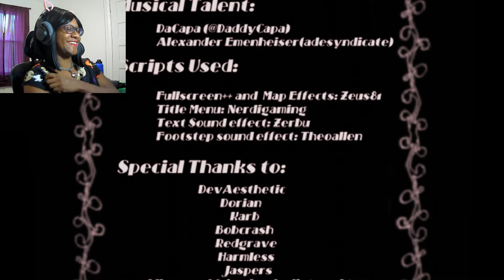Witty title that references the film industry - Ms Director Part 3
Cameras and heads are rolling in this noir inspired RPGmaker horror game. Save the spectral starlets trapped in the deadly director's mansion, and escape without joining them in their fate.